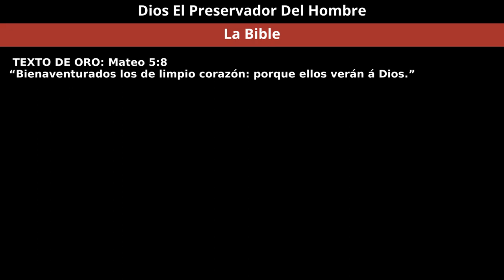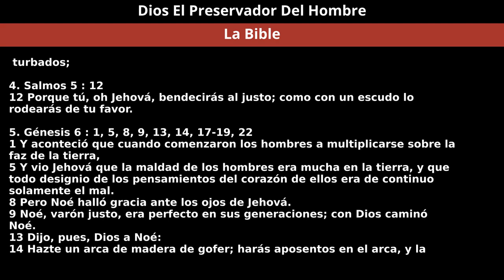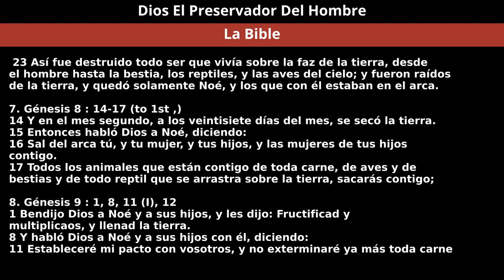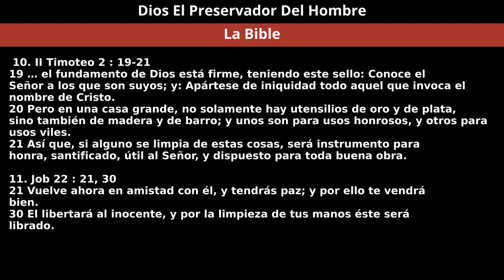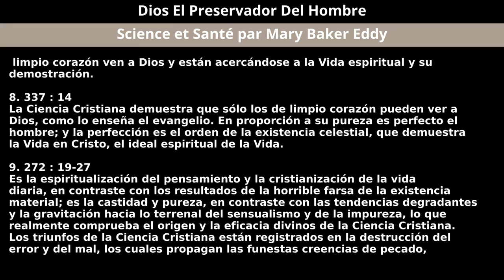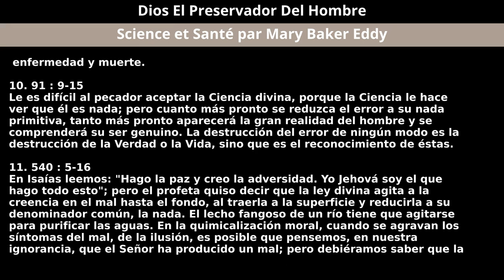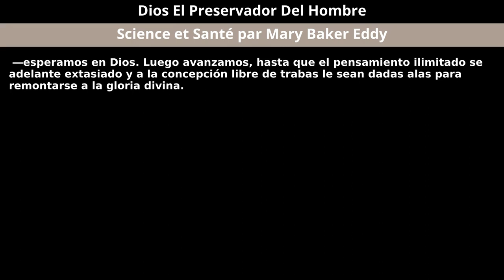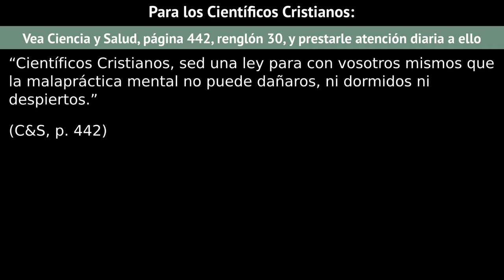15 de Diciembre de 2019 - Dios Preservador del Hombre